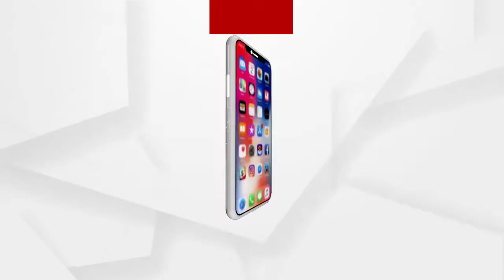ଅସହାୟ ବୃଦ୍ଧଙ୍କ ପାଇଁ ସରକାରୀ ଯୋଜନା ସାତସପନ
ଅସହାୟ ବୃଦ୍ଧଙ୍କ ପାଇଁ ସରକାରୀ ଯୋଜନା ସାତସପନ । ନା ମିଳୁଛି ବାର୍ଦ୍ଧକ୍ୟ ଭତ୍ତା ନା ମୁଣ୍ଡ ଗୁଞ୍ଜିବାକୁ ଅଛି ପକ୍କା ଘର । ପାଲ ଟଣା ଚାଳ ଘରେ ବିତୁଛି ଜୀବନ.